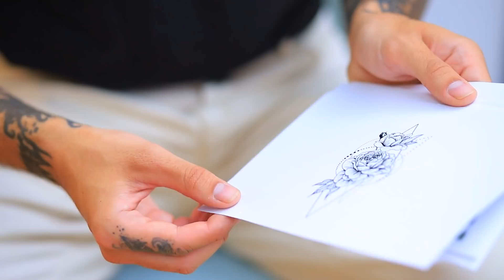A Bola Magica Controla Minha Vida! Desafio Sim e Não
Notícia em primeira mão! A bola mágica que controla seu dono desapareceu do nosso museu local! Vamos ver o que aconteceu a seguir.